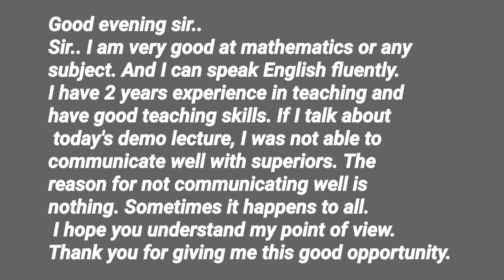How to give demo with poor English/డెమో ఇవ్వడానికి ఇంగ్లీష్ రాక భయపడుతున్నారా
How to give demo with poor English